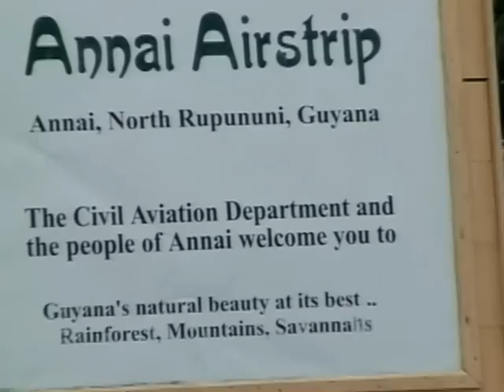Wild Guyana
This video is the product of years of photography across Guyana by Mike Charles, a Guyanese helicopter pilot for over 25 years.